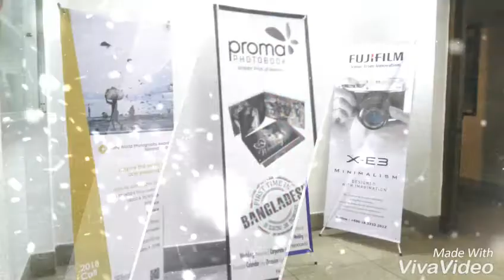WPPB_ICCE | Photo Exhibition | Zubaer Sadik (জুবায়ের সাদিক)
It was held on 26 October 2017 at Drik Gallery, Dhanmondi, Dhaka, Bangladesh.